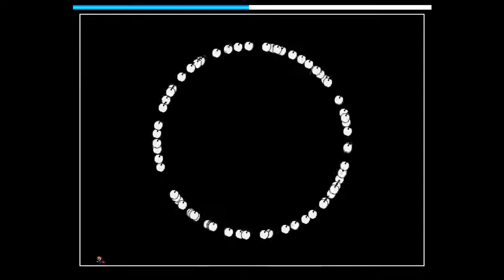I wanna get better with avoidances part6-Boss 1-6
曲名：いたいあたしあしたあいたい
元ネタ：I wanna meet the mom